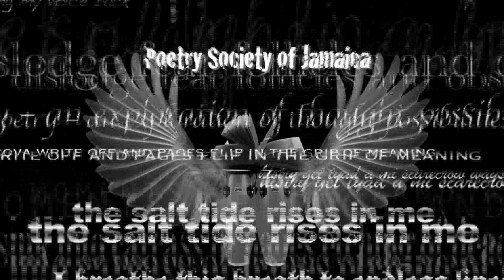Ras Takura - Featured Poet - 100,000 Verses - Sept 27 2011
Ras Takura performs as featured poet at 100,000 Verses - September 27, 2011 Fellowship.